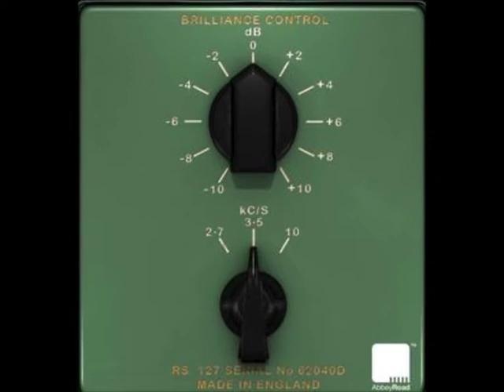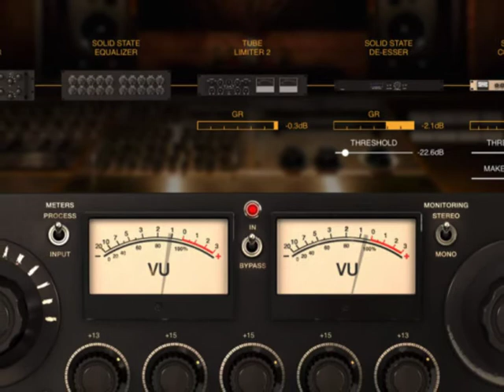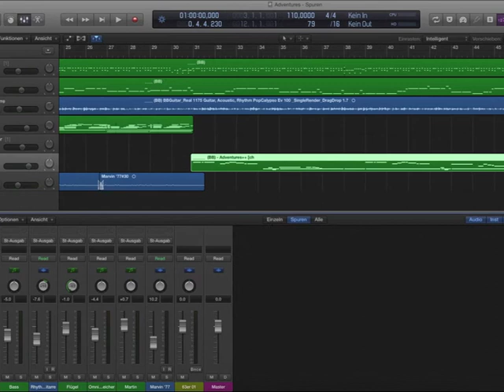Never Look Back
"Never Look Back", written by Kevin Romang, is a tune by the British/German Duo Astral Plane. It is their first original guitar instrumental of 2016.

I recorded this instrumental with the signal chain to be seen in the video.